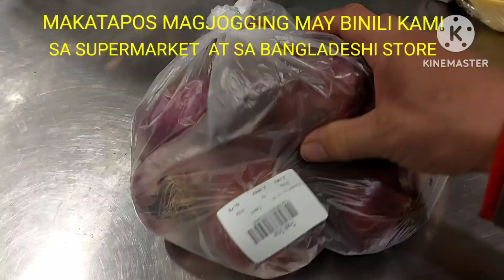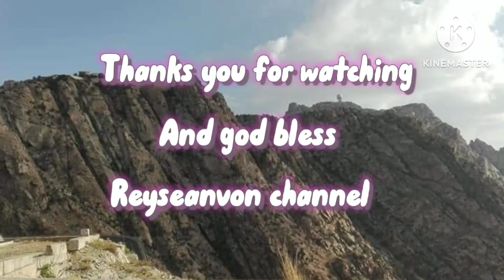MAY BINUHAT KAMI / AT NAMILI NG GULAY. Reyseanvon channel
buhayabroad /reyseanvonchannel /accommodation /buhayofwsajeddahksa / PAGKATAPOS NAMIN MAGJOGGING NAGPATULONG SA AMING ANG ISA NAMIN KAIBIGAN NA BANGLADESHI. AT TINULUNGAN NAMIN ALISIN ANG PANG HARAN SA BAHA. STEEL PLATE. MABIGAT SYA.AT NAMILI KAMI NG GUKAY SA ISANG BANGLADESHI STORE. LATE UPLOAD NA PO ITO .LAST FRIDAY DECEMBER 30/2022. YUN PO YUN NAGANAP BAGO MAG NEW YEAR. MARAMING SALAMAT PO. GOD BLESS.